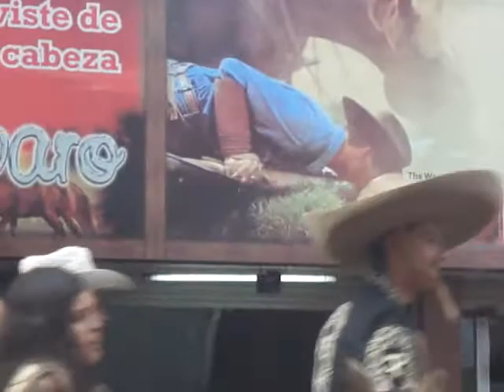ARANDAS COMBATE DE FLORES MAS DE 1000 CABALLOS DE RAZA, FRISIAN, ESPAÑOL, AZTECA 7)